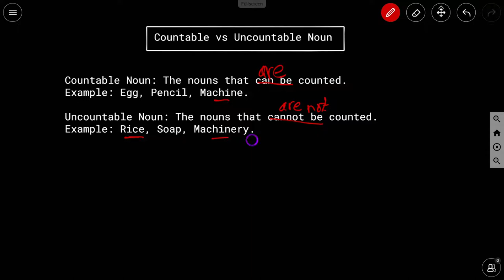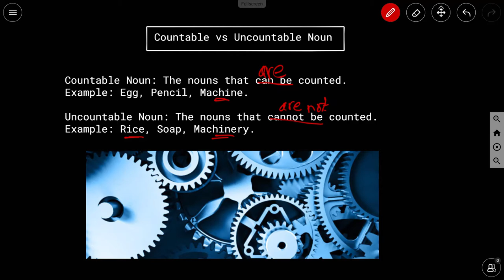Rice কি Uncountable? | Countable vs Uncountable Noun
English grammar is not only about learning the rules and structures. It is an essence of language that should be absorbed. Learn through this channel to know the little differences between terms and trifle things of grammar. Hope for the best.